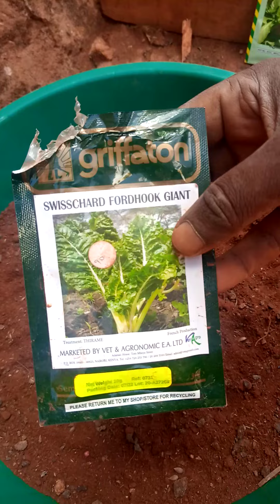August 26, 2022